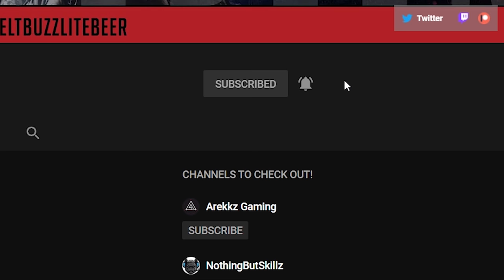THE DIVISION 2 - MASSIVE FINALLY DOES WHAT NEEDED TO BE DONE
This week has been absolutely mental for The Division 2 and everything has been swirling around the Classic M1A nerf and revert.

My PC Specs:
►Leviathan Case
►ROCCAT KONE XTD Max Customization Gaming Mouse